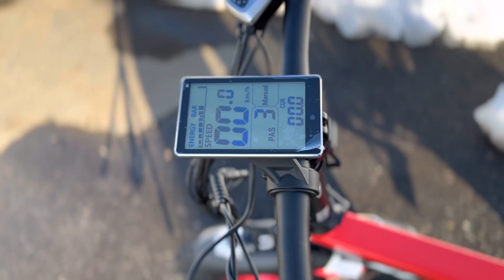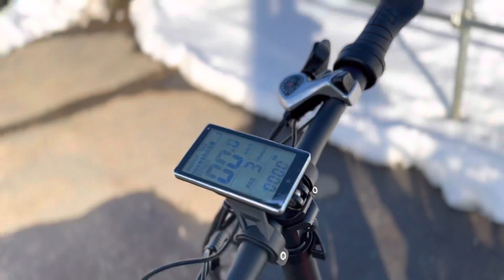New Year 2023’s बिजुलीबाट चल्ने साईकल Cinematic Special Video | Electric SUNPIE Bicycle | UNBOXING🥰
BRAND : SUNPIE-JP
 5.0 out of 5 stars2 Your Review
 "SUNPIE" Electric assisted bicycle Electric bicycle Rearview mirror set Maximum speed 45km/h 5-speed gear Maximum cruising distance 70km 10Ah large capacity battery Powerful motor 750w slope 45 degrees 20 inch x 4.0HE Thick block pattern tire Waterproof IP67 Folding Shimano 7 steps Gears Front and rear desk brakes Dual suspension Multi-function LCD display Unisex adult With sales certificate